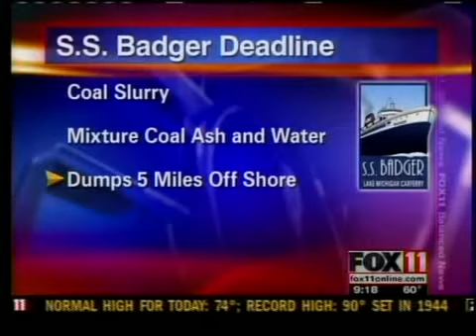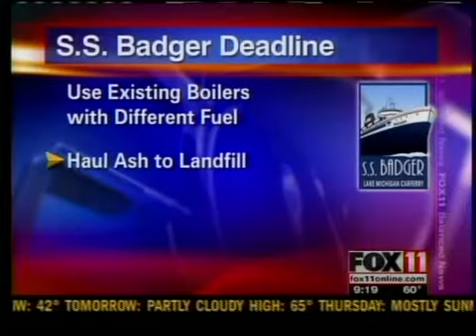SS Badger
EPA says SS Badger Must Stop Dumping Coal Slurry